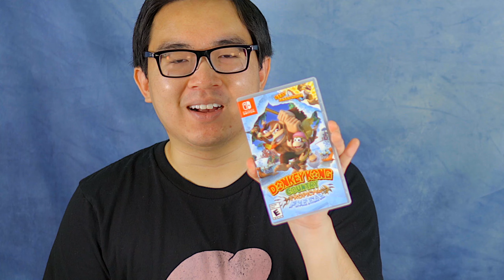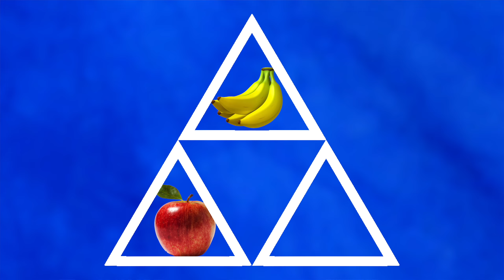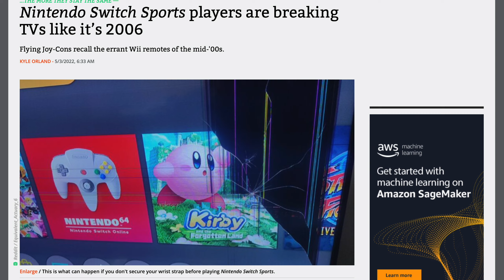HOT SWITCH SUMMER 2022! ☀️ - Nintendo Switch games to play this Summer! 😎 | ChaseYama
Welcome to Hot Switch Summer 2022! If you're spending your Summer sitting at home and playing some video games, here are some of my favorite Switch games you should play!

★ CHAPTERS ★
00:00 Intro
00:33 Super Mario 3D All-Stars
01:41 Donkey Kong Country: Tropical Freeze
02:38 Skyward Sword HD
03:12 Ring Fit Adventure
04:22 Nintendo Switch Sports

★ About Me! ★
My name is Chase, and I am a content creator! Since the age of 9, I've been making silly videos and sharing them online. Now, over 10 years later, I post a lot of videos about my love of technology, video games, and all things nerdy!